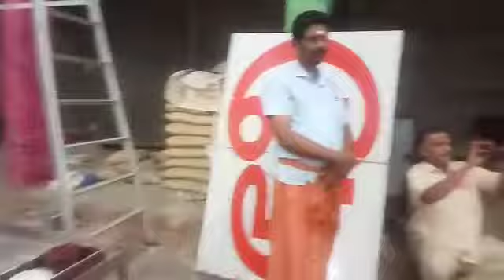விழி கிடைக்குமா அபய கரம் கிடைக்குமா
Video from Harimohan